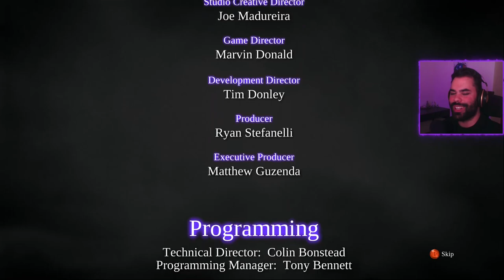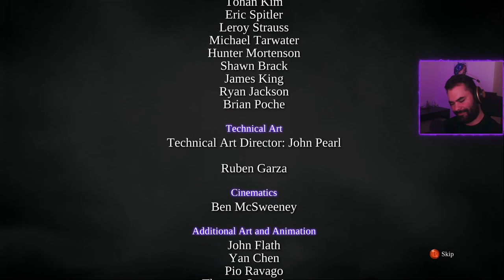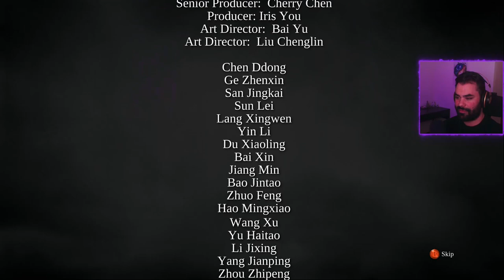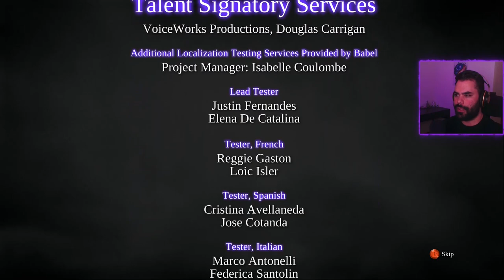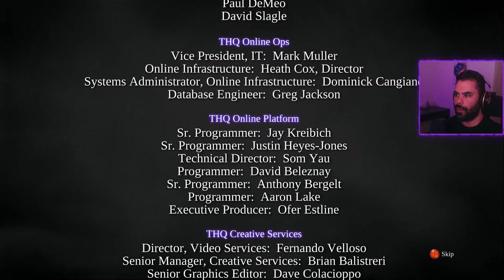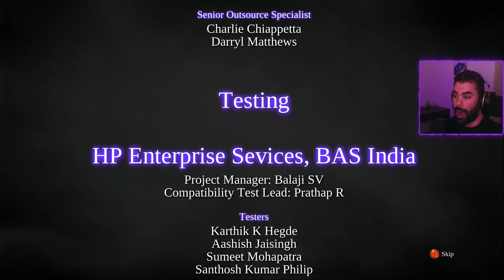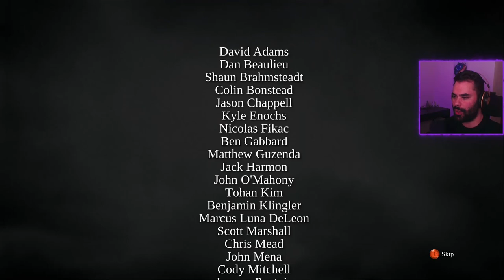Darksiders 2 | Part 4 END | Blind Playthrough